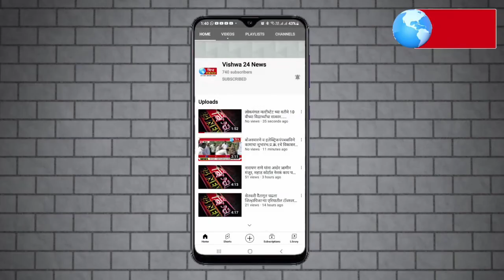कॅप्टन जोशी स्मारक विद्यालय येणेगूर